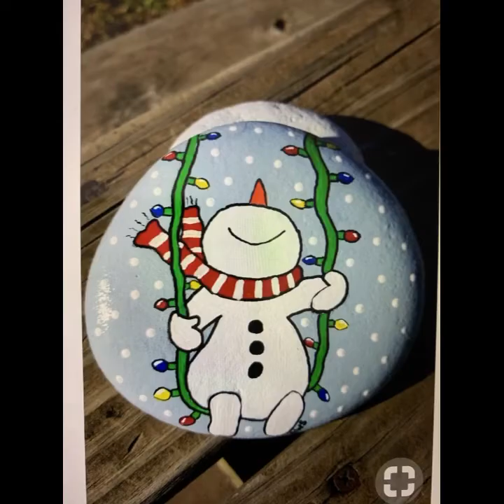🔥 Top 30+ Snow Man Pebble Painting ✨ Crafts || SNOWMAN Stone Painting IDEAS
Assalam-o-Alaikum Guys !

We Upload Different Crafts Videos Like:

1. Stone Painting Crafts
2. Pebble Crafts
3. Rock Paintings